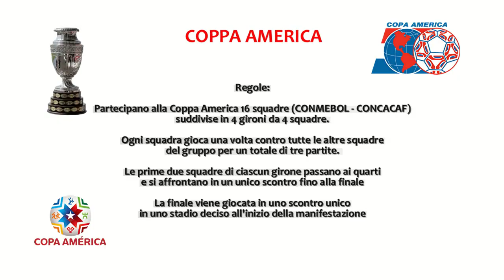FIFA 19 - COPPA AMERICA - Girone C: CANADA - URUGUAY / STATI UNITI - PARAGUAY - 1#08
Videogame IT 2019 - ►FIFA 19 - COPPA MERICA -  (Giocate tutte le partite UTENTE VS CPU alternando le squadre) - Partecipano 16 squadre suddivise in quattro gironi da quattro squadre. Passano al turno successive le prime due di ogni girone. Si affrontano in quarti, semifinali e finale.

►Girone C: CANADA - URUGUAY
►Girone C: STATI UNITI - PARAGUAY
►Girone A - Risultati e partite:
COL-VEN 3-1
HON-PER 3-0
HON-COL 1-0
PER-VEN 2-0
COL-PER -:-
VEN-HON -:-

►Classifica Girone A:
1 - HONDURAS 6 (4:0)
2 - COLOMBIA 3 (3:2)
3 - PERU' 3 (2:3)
4 - VENEZUELA 0 (1:5)
►Girone B - Risultati e partite:
ARG-GIA 1-2
BOL-CIL 2-4
BOL-ARG 0-4
CIL-GIA 3-1
ARG-CIL -:-
GIA-BOL -:-

►Classifica Girone B:
1 - CILE 6 (7:3)
2 - ARGENTINA 3 (5:2)
3 - GIAMAICA 3 (3:4)
4 - BOLIVIA 0 (2:8)
►Girone C - Risultati e partite:
URU-PAR 3-1
CAN-USA 0-1
CAN-URU 0-3
USA-PAR 0-3
URU-USA -:-
PAR-CAN -:-

►Classifica Girone C:
1 - URUGUAY 6 (6:1)
2 - PARAGUAY 3 (4:3)
3 - STATI UNITI 3 (1:3)
4 - CANADA 0 (0:4)
►Girone D - Risultati e partite:
BRA-CRI 1-1
ECU-MES 3-1
ECU-BRA -:-
MES-CRI -:-
BRA-MES -:-
CRI-URU -:-

►Classifica Girone D:
1 - ECUADOR 3 (3:1)
2 - BRASILE 1 (1:1)
3 - COSTA RICA 1 (1:1)
4 - MESSICO 0 (1:3)